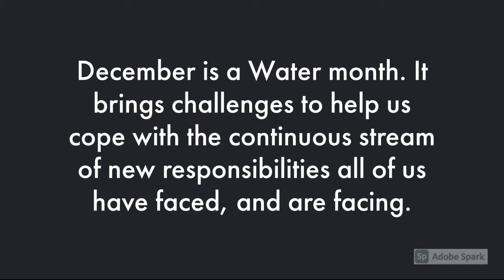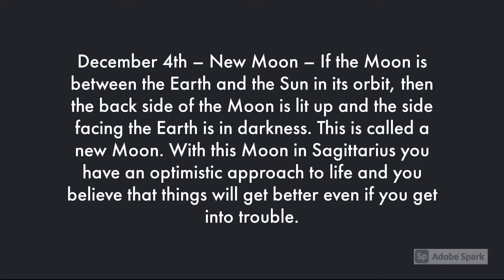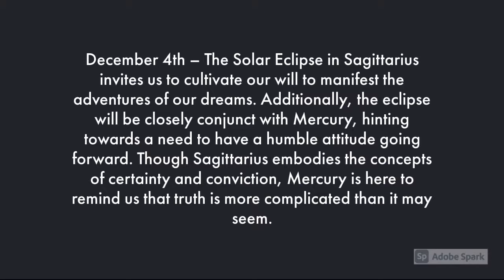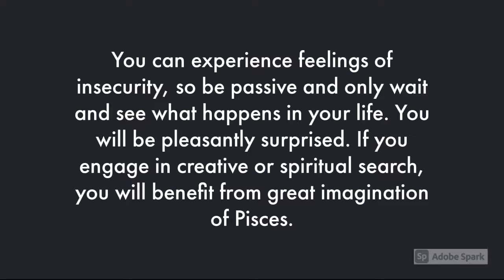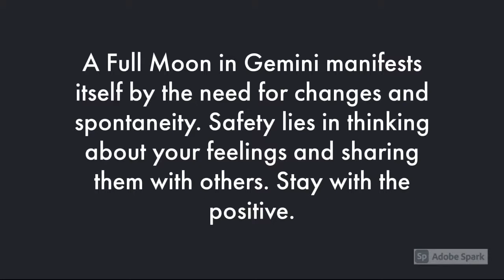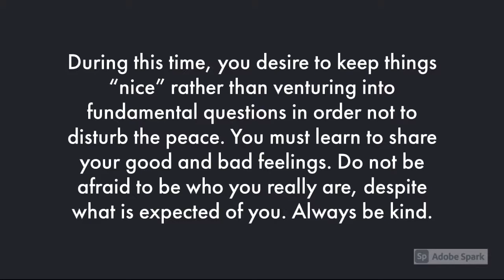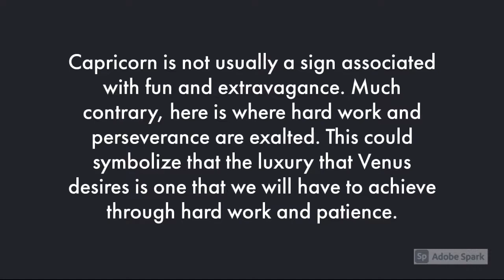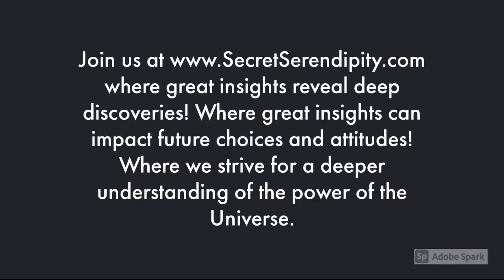December 2021 Astrological Events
December 2021 Astrological Events – December is a Water month. It brings challenges to help us cope with the continuous stream of new responsibilities all of us have faced, and are facing. The patron saint of most of December is Neptune, responsible for inspiration, concentration and composure. If asked, he can activate your mental and physical abilities, help you prioritize and guide you in the right direction